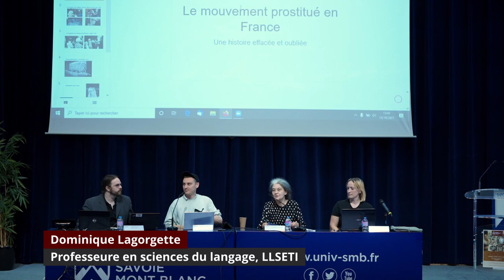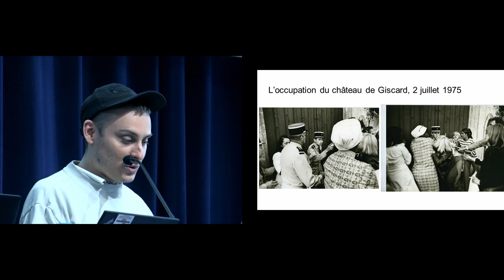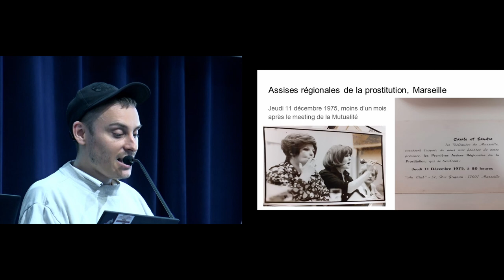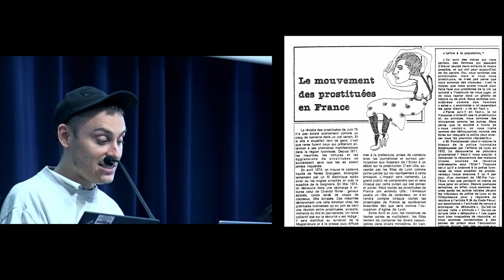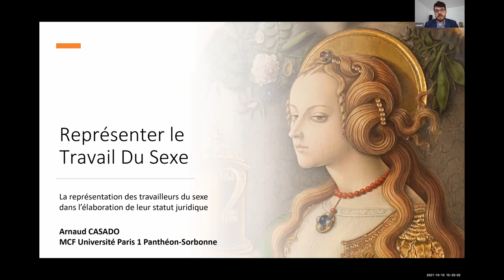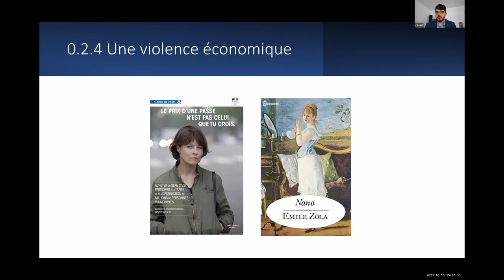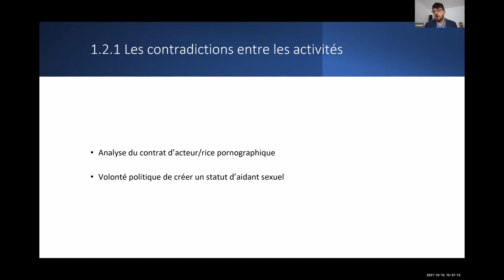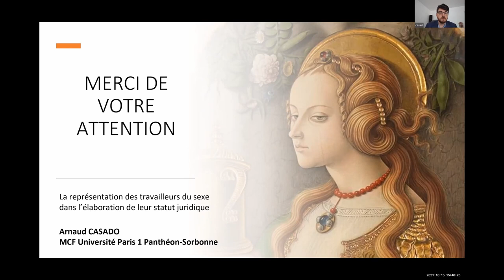conférence séquence 4